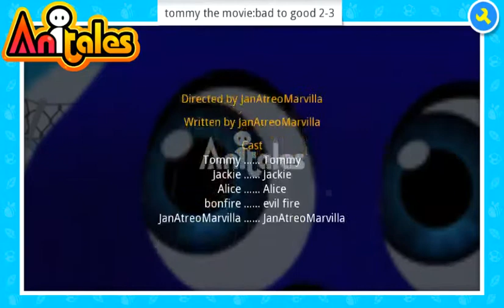Anitales: "tommy the movie:bad to good 2-3" - JanAtreoMarvilla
''so tommy...', Jackie said'. 'tommy the movie:bad to good 2-3' created by JanAtreoMarvilla using the Anitales app.